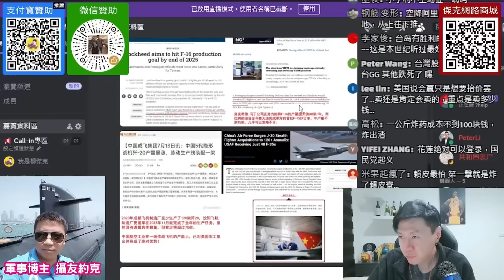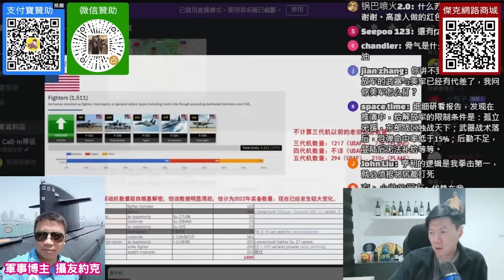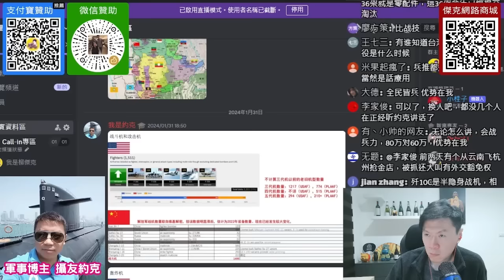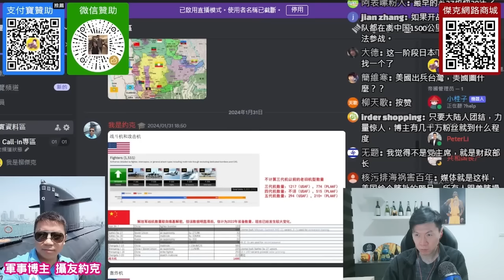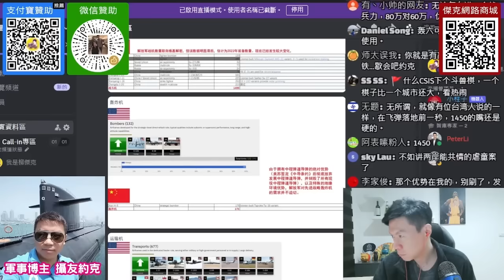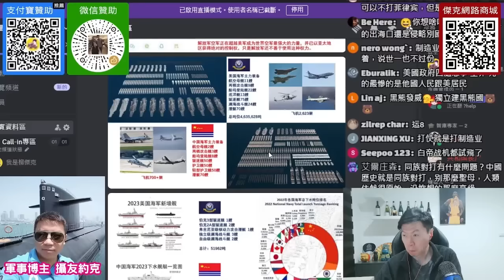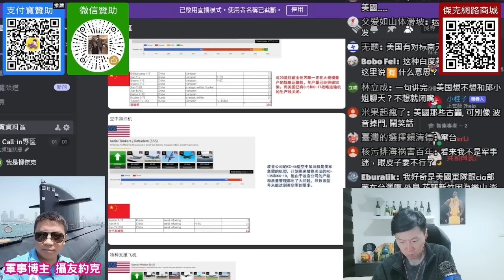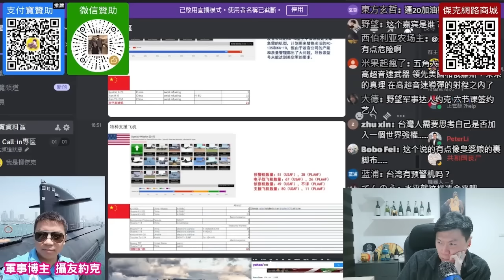中美空軍大對比！中國後發，卻有優勢！?光東部戰區，就有四個殲20部隊。Ft.軍事博主 約克